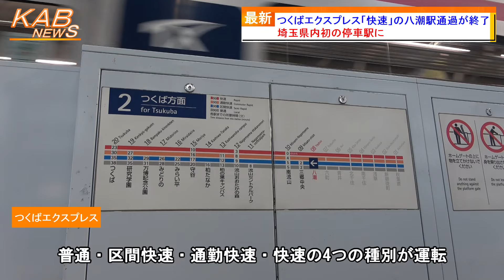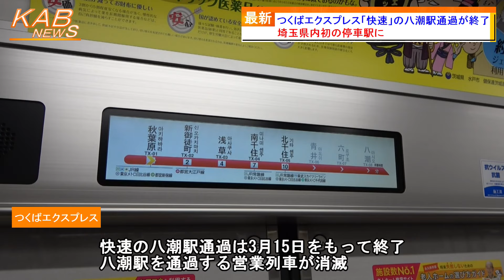【埼玉県内初の停車駅に】つくばエクスプレス「快速」の八潮駅通過が終了(2024年春ダイヤ改正)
つくばエクスプレス「快速」の八潮駅通過が終了しました。
　首都圏新都市鉄道は、今日15日をもって、つくばエクスプレスにおいて、快速の八潮駅通過を終了します。
　つくばエクスプレスは、秋葉原駅とつくば駅を結ぶ58.3kmの路線です。普通・区間快速・通勤快速・快速の4つの種別が運転されています。
　このうち最速達である快速は、現在、秋葉原～北千住の各駅と南流山・流山おおたかの森・守谷・つくばに停車しています。
　つくばエクスプレスでは、明日16日にダイヤ改正が行われます。
　今年春のダイヤ改正で、快速の停車駅に八潮駅が追加されることとなりました。つくばエクスプレスの埼玉県内の駅に初めて快速が停車することとなります。
　このため、快速の八潮駅通過は今日15日をもって終了となり、八潮駅を通過する営業列車が消滅となります。
　ダイヤ改正後、上下線で平日43本・土休日63本の快速が八潮駅に停車するということです。なお、快速の秋葉原〜つくば間の所要時間については、各種時間の調整で維持することで変更はありません。
　また、平日朝の混雑時間帯には、八潮駅始発の上り列車を2本増発するとしています。